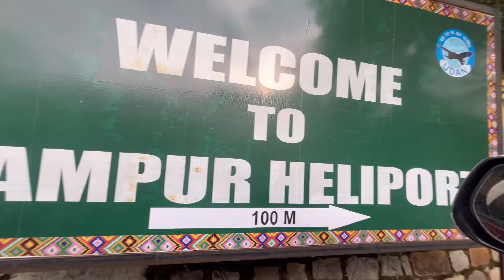Sunset view 🌅|| Let’s explore Rampur Bushahr lil more❤️